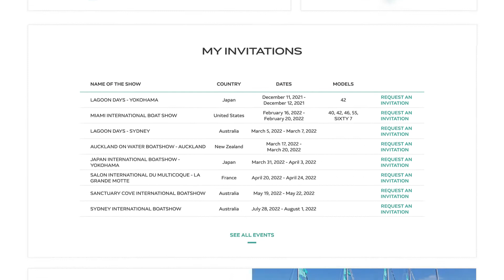Sign up for Club Lagoon!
Are you the proud owner of a Lagoon catamaran? This space is made for you. Take advantage of privileged online access, discover our discounts in the Lagoon Boutique and enjoy advantages from our partner marinas and brands, all around the world.

CATAMARAN INNOVATORS SINCE 1984

Lagoon was formed in pursuit of connection – with ourselves, our loved ones and the world around us. By bringing the human experience to the 7 seas, we’ve been able to unleash an unbridled sense of curiosity and instinctual need for quality since 1984. Something we wouldn’t have accomplished without a collective passion for spectacular destinations and even better journeys getting there.

As confirmed sailors, we all know that our boats have to be fast, comfortable and safe: seaworthy. We build them based on our love of the sea and the constant aim of good-quality work. We design them as if we were the future owners. As shipbuilders and sailors, it is part of our logic.